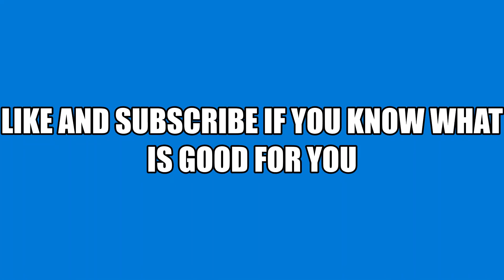TURBO miata auto cross nov 2021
Tscc auto cross event november 2021 turbo miata did VERY well